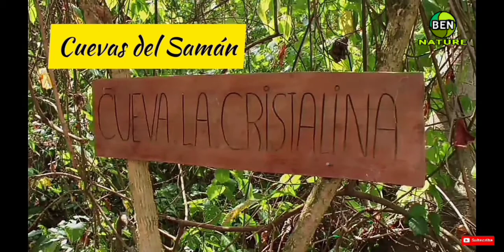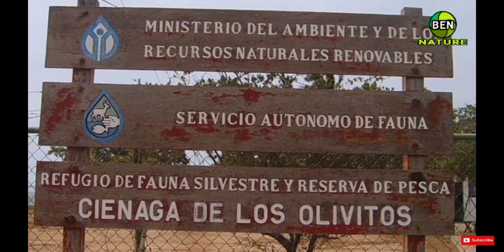MARAVILLAS NATURALES DEL ESTADO ZULIA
El Zulia tiene varios atractivos narurales como: El Parque Sierra de Perija, Cuevas del Samán, Cienagas de Juan Manuel, Cienaga los Olivitos y el Relampago del Catatumbo que brilla continuamente en el Lago de Maracaibo.